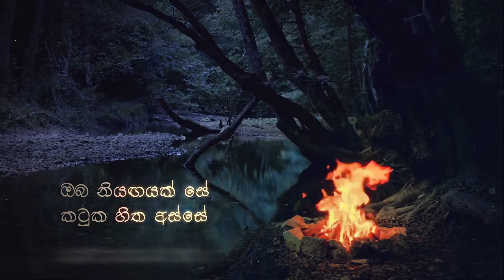Me Prema Wasanthaye : Kushani Sandarekha (Official Lyrics VIdeo)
Song - Me Prema Wasanthaye
Artist - Kushani Sandarekha
Lyrics - Kashyapa Kuruppuarachchi
Music Programmed By - Sugath Hettiarachchi
Mixed and Mastered By - Sandaru Gamage(Sage)